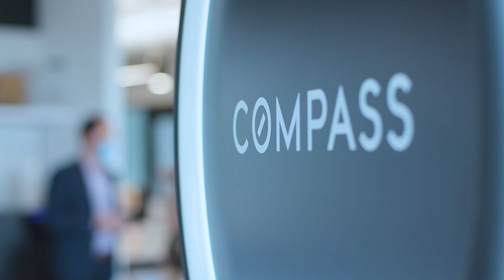Chicago - Back To Office!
Our in-house support is back and the culture and community at Compass is stronger than ever!